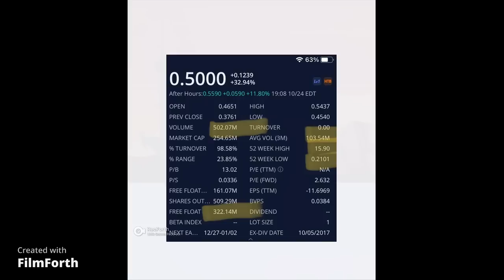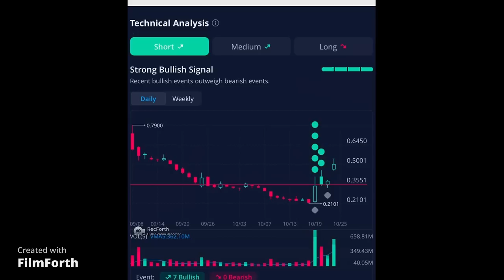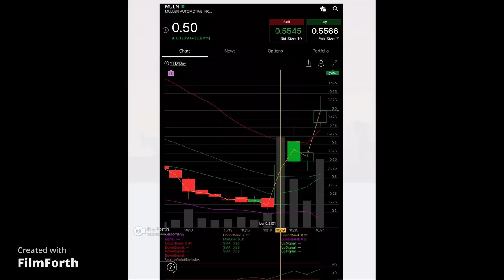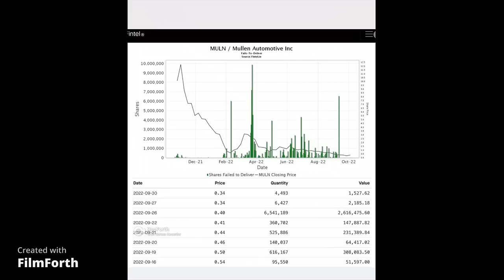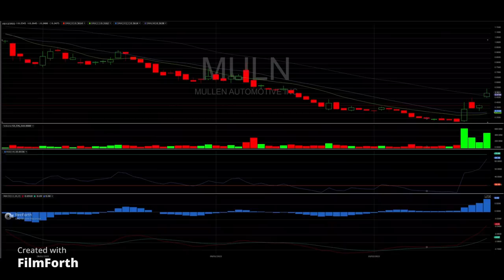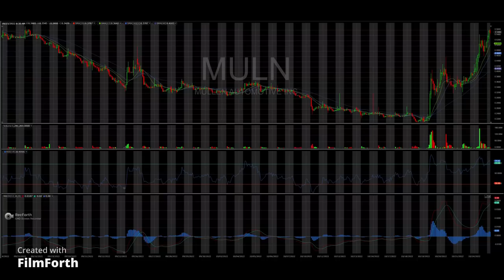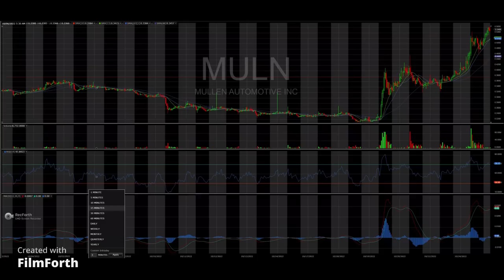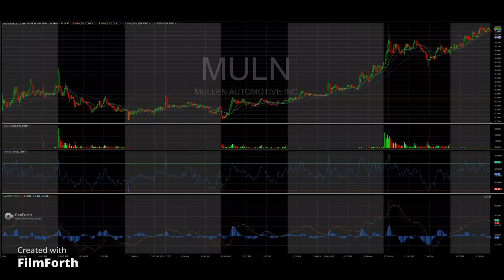$MULN Shorts are F'ed